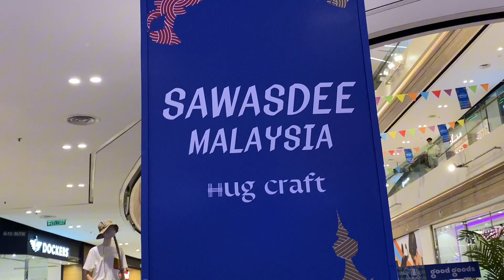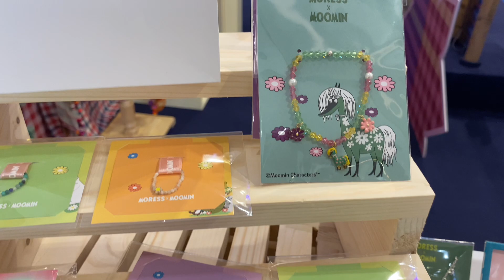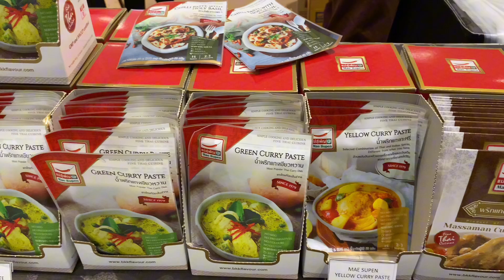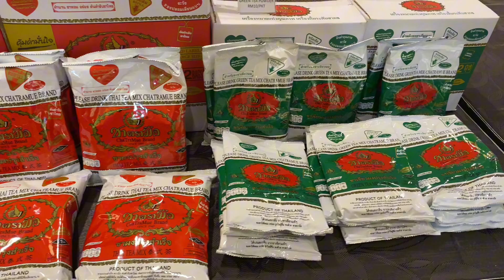Sawasdee Thailand Festival 2024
Thai festival is celebrated with great excitement and interest in Malaysia where Thai handmade items, thai street foods and thai boxing are displayed. Malaysian people have greater interest in different cultures and people wholeheartedly accept different festivities of other cultures.

@masainovlogs will share all important events and items in this vlog. Please watch, enjoy and be part of this multicultural world.